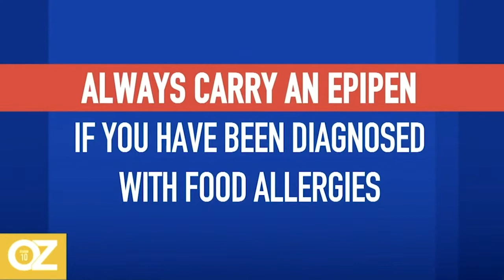The Scary Science Behind Airborne Food Allergies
Allergist Dr. Tania Elliott explains the severity of rare, airborne food allergies. Then, she reveals the two major causes of the development of a shellfish allergy in adulthood.